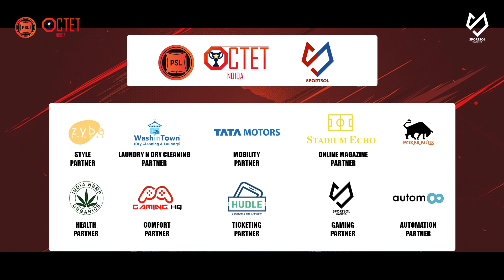PSL OCTET Full Match Vikings FC VS Goal Hunterz